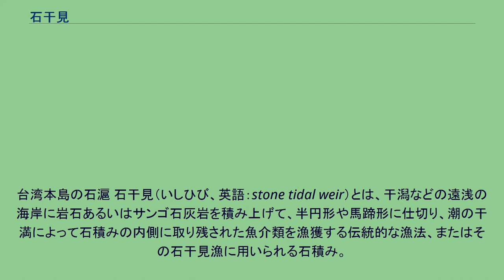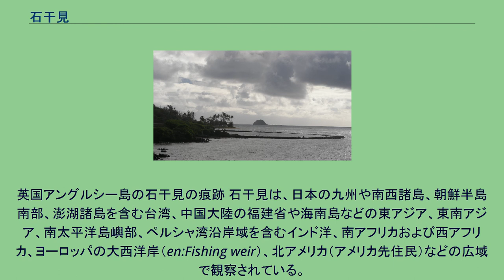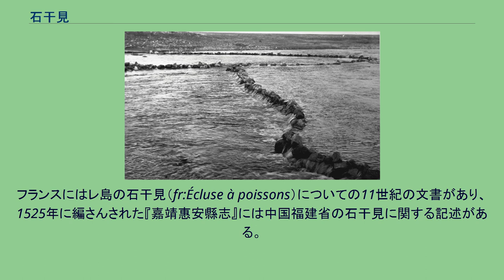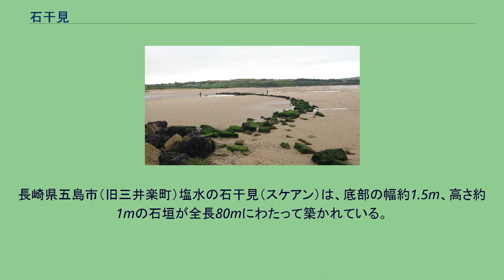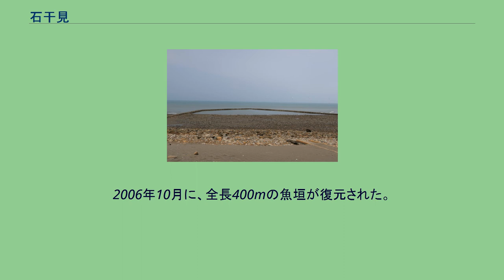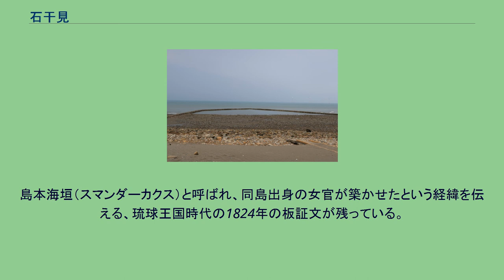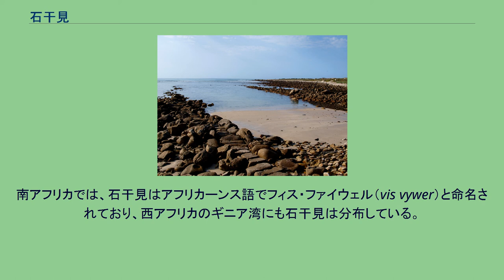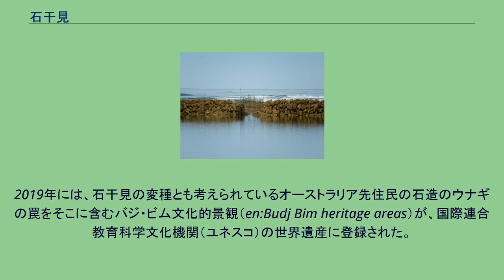石干見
台湾本島の石滬 石干見（いしひび、英語：stone tidal weir）とは、干潟などの遠浅の海岸に岩石あるいはサンゴ石灰岩を積み上げて、半円形や馬蹄形に仕切り、潮の干満によって石積みの内側に取り残された魚介類を漁獲する伝統的な漁法、またはその石干見漁に用いられる石積み。
潮の干満差が大きく、岩石が入手しやすい潮間帯では、世界各地に広く分布している。
英国アングルシー島の石干見の痕跡 石干見は、日本の九州や南西諸島、朝鮮半島南部、澎湖諸島を含む台湾、中国大陸の福建省や海南島などの東アジア、東南アジア、南太平洋島嶼部、ペルシャ湾沿岸域を含むインド洋、南アフリカおよび西アフリカ、ヨーロッパの大西洋岸（en:Fishing weir）、北アメリカ（アメリカ先住民）などの広域で観察されている。
近年、近代的な漁法の普及や沿岸開発により姿を消しつつある一方、その文化的価値や海洋環境への貢献的な役割が再評価され、保存や復元の取り組みが始まっている。
国際連合教育科学文化機関（ユネスコ）の水中文化遺産保護条約が定める水中文化遺産である。
日本語の名称は、海底に竹や木材を立てて作った陥穽漁具「篊（ひび）」に石を使うという意味で、「石干見」という文字が当てられたことが語源であると推測されている。
「いしひみ」と発音される場合もある。
地域ごとの通称も多く、福岡県や大分県の周防灘沿岸では「ヒビ」、有明海に面する佐賀県鹿島市の嘉瀬浦では「イシアバ」、長崎県の有明海沿岸や島原半島、鹿児島県では「スクイ」あるいは「スキ」、五島列島では「スケ」あるいは「スケアン」と呼ばれている。
南西諸島では、魚垣（ながき）として知られ、「カキ」、「カチ」、「カツ」などと命名されている。
イヌイットの石干見 世界で初めて石干見を体系的に調査研究した文化人類学者の西村朝日太郎は、石干見が狩猟採集社会にも見られることから、石干見漁を人類最古の漁法と考え、石干見を「漁具の化石」と呼称した。
他方、狩猟採集民が使用している小規模な石干見と比較して、大規模な石干見構築についての史料は中世以降のものしか残っておらず、長大なそれは園耕民あるいは農耕民の手によるものであるという意見もある。
日本最古の石干見構築に関する史料は、1707年の「島原御領村々大概様子書」であり、南西諸島には魚垣構築の経緯を伝える1824年の板証文が残っている。
フランスにはレ島の石干見（fr:Écluse à poissons）についての11世紀の文書があり、1525年に編さんされた『嘉靖惠安縣志』には中国福建省の石干見に関する記述がある。
レ島（フランス）の石干見 日本国内に現存する石干見（復元したものも含む）の一覧である。
これ以外に、奄美大島、加計呂麻島、徳之島にも、かつて使用されていた石干見の痕跡が残っている。
有明海沿岸の干潟地帯では、かつては石干見漁が盛んであり、現在でも長崎県諫早市高来町には、現役の石干見が１基残っている。
未来に残したい漁業漁村の歴史文化財産百選に選定されるとともに、諫早市の有形民俗文化財に指定されている。
オレロン島（フランス）の石干見の排水口 長崎県島原市には、明治時代には29基の石干見（スクイ）があったが、第二次世界大戦後に海苔の養殖場が潮間帯に多数造成されたために、そのほとんどが撤去された。
現在、復元されたものを含めて、3基の石干見が残るのみである。
1879年1月2日に、大三東にある1基の石干見に大量のボラが入り、ボラズッキイと呼ばれるようになった。
このボラを供養するために、当該石干見の所有者により、石干見の岩石を土台とした鰡供養塔が建立された。
長崎県南島原市の布津町に、石干見が残存している。
沖縄県下地島の魚垣 大正時代には、12基の石干見（スキ）が使用されていた。
現在、現役の石干見は存在しないが、守山村と三室村の石干見はどちらも3重構造となっており、その石積みはかなり良好な状態で残存している。
1753年に後者の石干見において、クジラが漁獲されたという記録が残っている。
長崎県五島市（旧三井楽町）塩水の石干見（スケアン）は、底部の幅約1.5m、高さ約1mの石垣が全長80mにわたって築かれている。
ミズイカやメジナなどが漁獲されていた。
現在は主に、観光用や小学校の体験学習用として利用されている。
澎湖諸島のハート形の石滬 大分県宇佐市長洲では、昭和10年代まで7基、昭和30年...